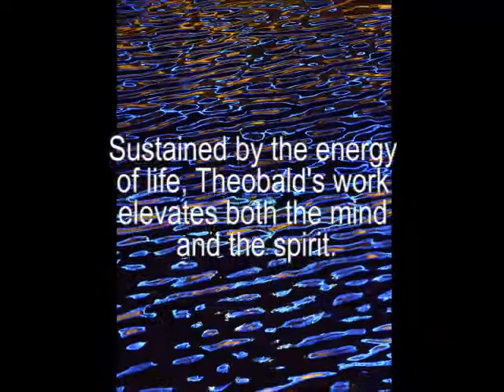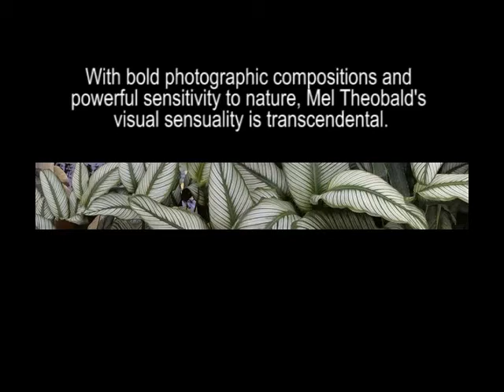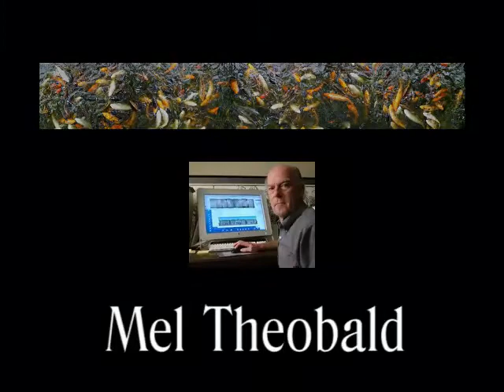Mel Theobald: Photographic Artist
For most of my life as an artist I have been a painter. My creative interests shifted dramatically in the summer of 2001 when I first put my hands on a digital camera.

In progressive stages, I began to see the potential for images that would combine the content of my paintings with the freedom to explore the creative manipulation of a photographic surface. With paint and canvas, the texture of the surface is as absorbing as the subject.

Using the computer and mouse as an extension of the brush and paint, it came as a great surprise that I could think as a painter and work in a photographic medium. From that point it was apparent that the whole idea of space, surface and texture could be integrated into a most unusual fabrication of seeing broad areas of the landscape without distortion.

To that end, I began shooting multiple images across a horizontal panorama using a telephoto lens. This enabled the subject to remain flat without the normal distortion of a wide-angle lens. Combining these images made it possible to retain a vast amount of surface detail and yet generate a composition that was natural to the scope of human vision.